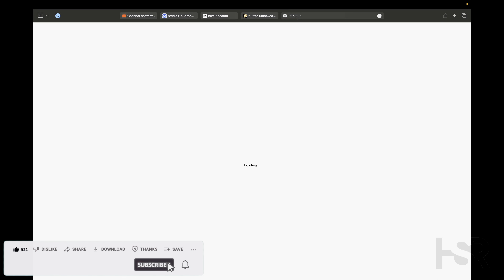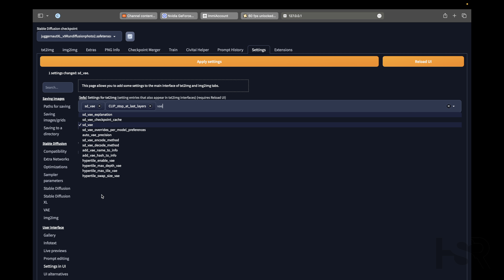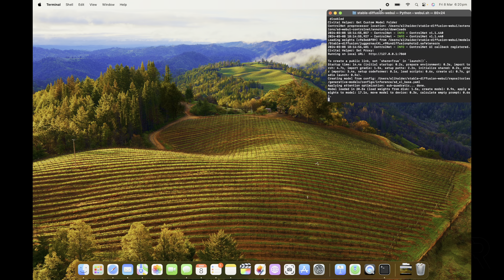How to Install VAE macOS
Guide to activating VAE settings in Automatic1111 on macOS. I hope you find this useful.